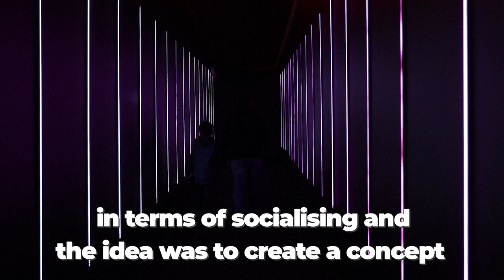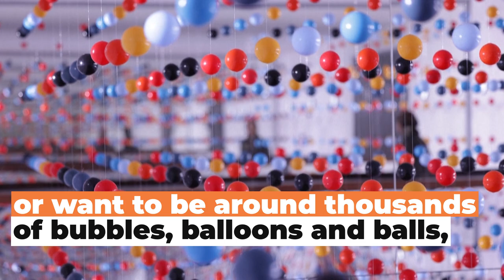Inflatable art marvels visitors in Paris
Want to know what it feels like when it rains bubbles? Or dive into a sea of balls? Inflatable art is at the heart of the immersive and playful Pop Air exhibition, presented over 5,000 m2 at the Grande Halle de La Villette in Paris from April 14th to August 21st, 2022. The works of some fifteen artists offer a "new way of socialising through art", according to the organisers.